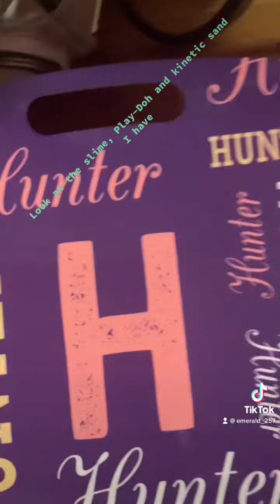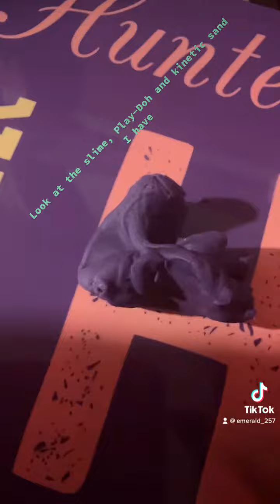January 21, 2023